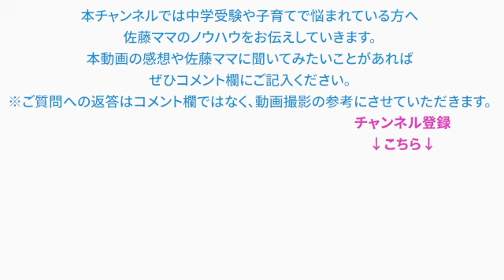佐藤ママが語る！「公文やる？」と聞くと断られる！未就学児の学習習慣づけに効果的な声かけと工夫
2才8ヶ月の娘です。公文を始める時の声かけはどのようにされていましたか？「このプリントやってみる？」と聞く形か、「このプリントやろっか！」と誘う感じか、「このプリントやるよ」と半強制的な形か、どのような声かけが良いでしょうか。ちなみに我が家は「公文やる？」と聞くと、ほぼ必ず「やらない」という返事が返ってきます。それに対して私が「オッケーじゃあもう寝よっか」と言うと、「寝ない！公文やる！」と言うので、寝るよりは公文の方がマシといった形でやります。寝る直前以外にも公文をやらせたいのですが、どのような声かけが良いのか、アドバイスを頂けますと幸いです。

【企画・編集】
浜学園